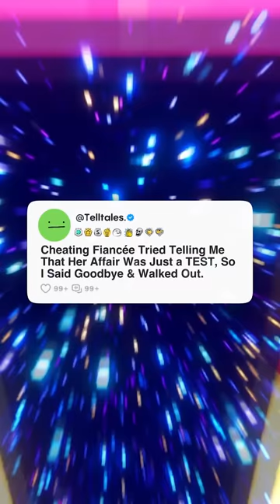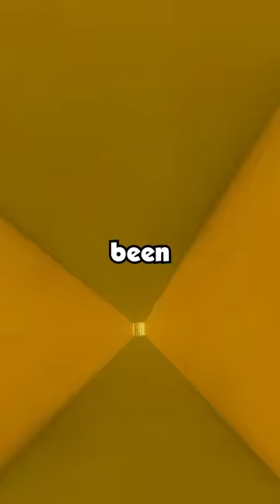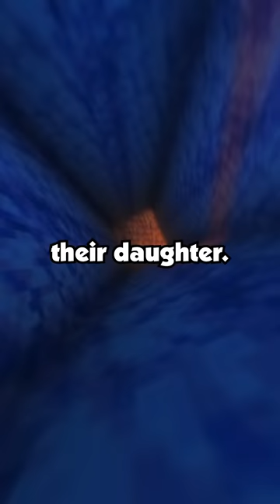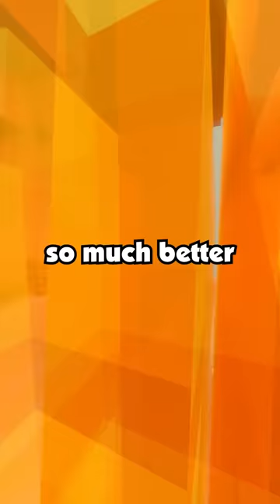Cheating Fiancée Tried Telling Me That Her Affair Was Just a Test, So I Said Goodbye & Walked Out.